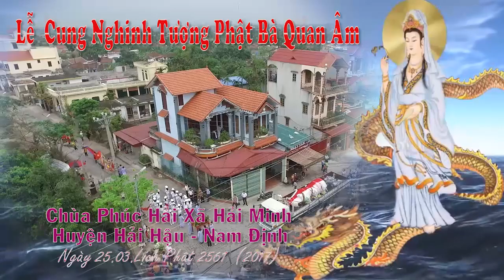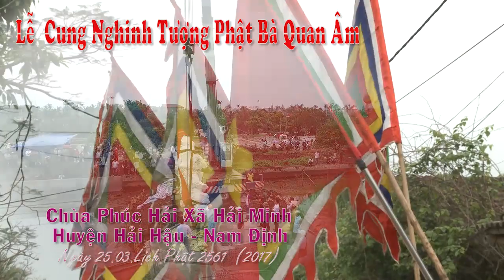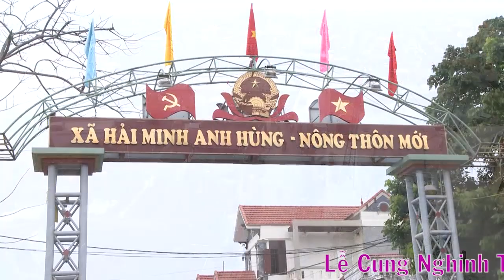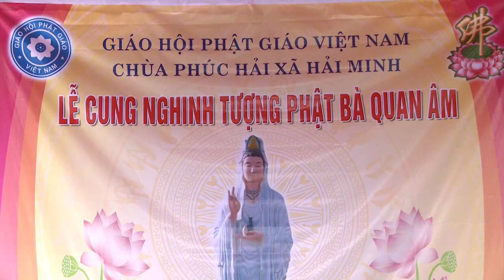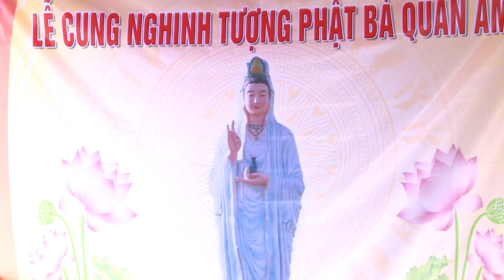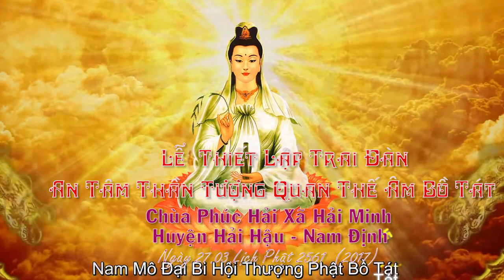LE Cung Nghinh Phat Ba Quan Am 2017